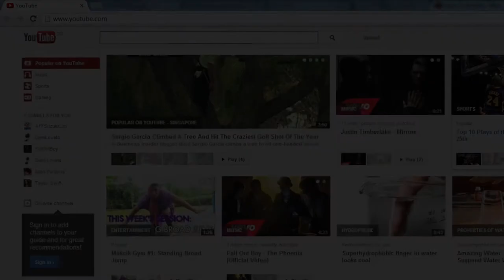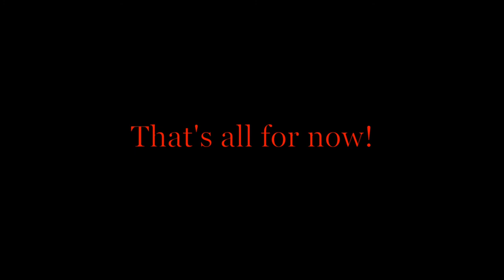Obey the Walrus DEBUNKED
New Intro! Today I will be debunking the classic hoax video Obey the Walrus.